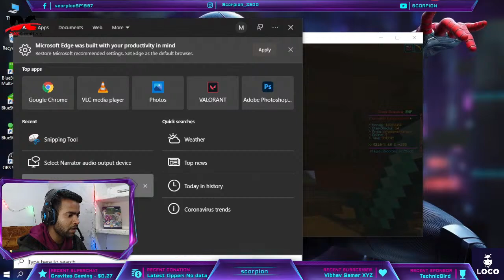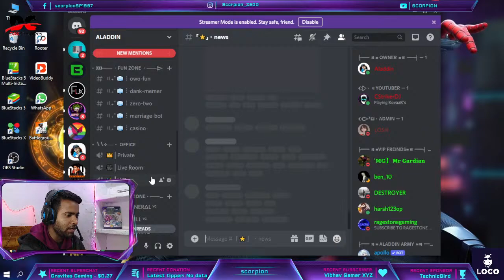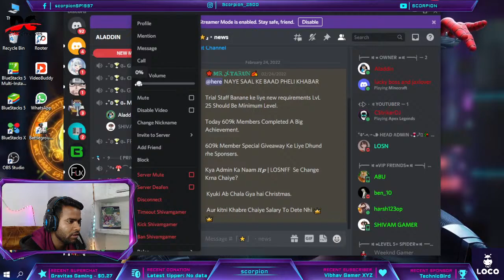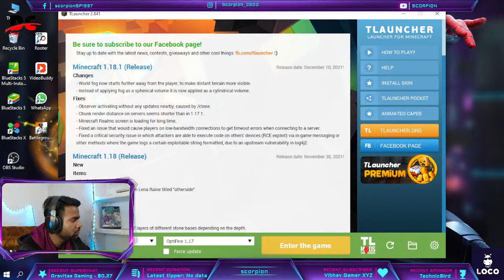PLAY Bedwar AND SMP Pika And CLUB COLONY SERVER || LIVE STREAM || Scorpion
Ip:- play.clubcolony.in

Bedrock

IP: play.clubcolony.in

Port: 25611

►Respect Moderators.

✿ About Scorpion ✿